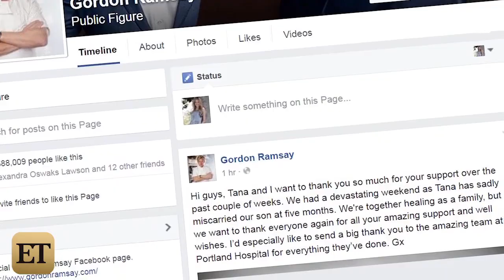Gordon Ramsay Pens Heartbreaking Post Revealing His Wife Tana Miscarried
Gordon Ramsay's wife Tana has sadly miscarried their fifth child.